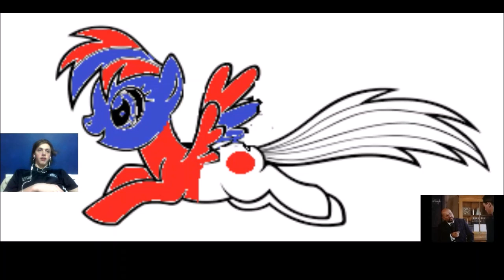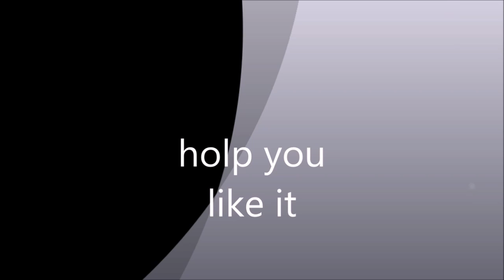all quiet on the western front reupload pt11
credits to
Directed by Delbert Mann
Produced by Norman Rosemont
Written by Paul Monash
Starring Richard Thomas
Ernest Borgnine
Cinematography John Coquillon
Edited by Alan Pattillo